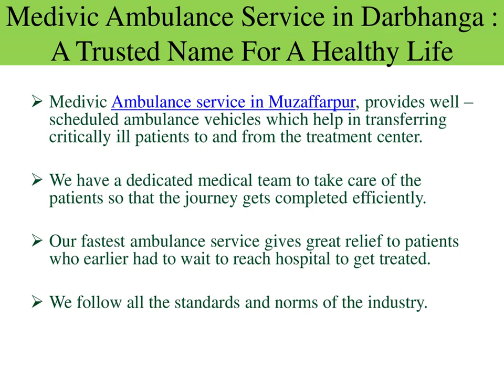Medivic Ambulance Service in Darbhanga Passionate about good care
At Medivic Ambulance Service in Muzaffarpur, we are providing exceptional, hassle-free medical transport. We provide our services 24X7 throughout the year. We have years of viable experience which ensure safety and deliverance.